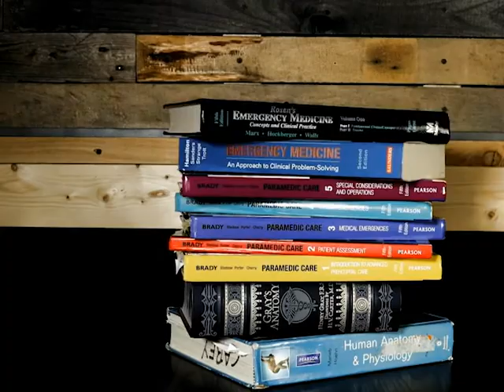Medic Class Citizen - Become Comfortable Being Uncomfortable, Featuring Chris vanBrenk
Join us in the 5th installment of our Leadership Series as we bring back our good friend Chris vanBrenk (former Army Special Forces Officer, GoRuck Cadre, founder of Morphine & Mindfulness, Yoga Instructor, current Paramedic and Paramedic Instructor). In this discussion, we talk with Chris about a concept that is near to his heart, which is becoming comfortable being uncomfortable. Chris has extensive experience with this concept from his military career, and can now provide a positive impact to civilians and EMS providers by helping us develop mental processes and habits that create the ability to perform under chaotic conditions.

If you like what you hear-

| Facebook | Instagram | Twitter | Linked-In | YouTube